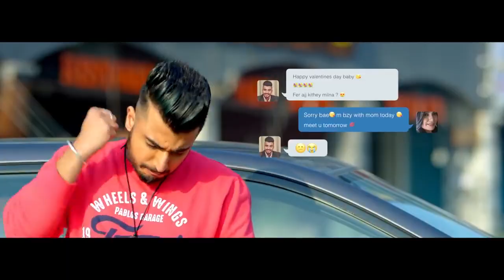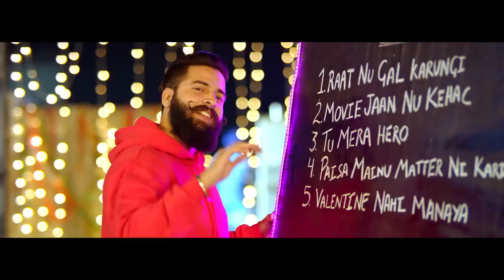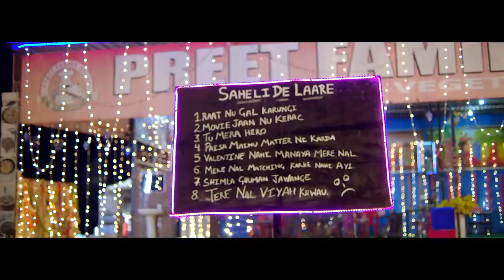Best song 2019(47)